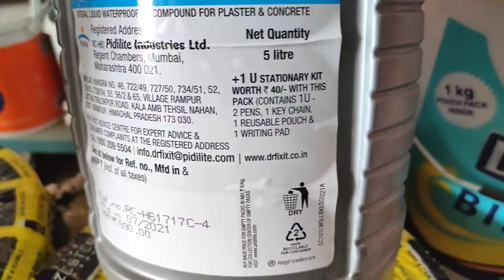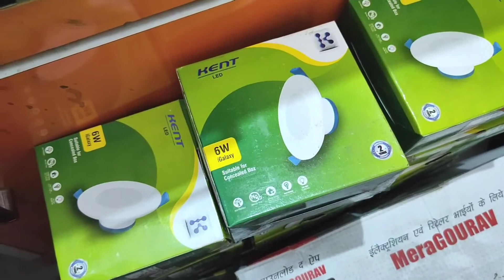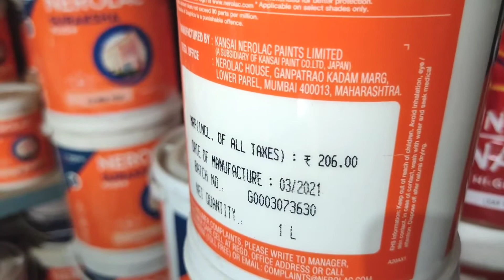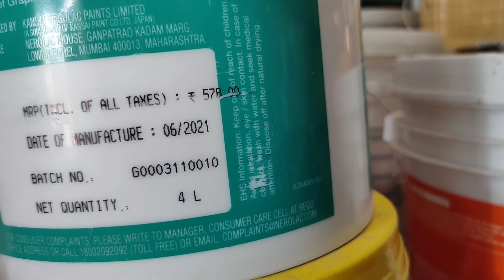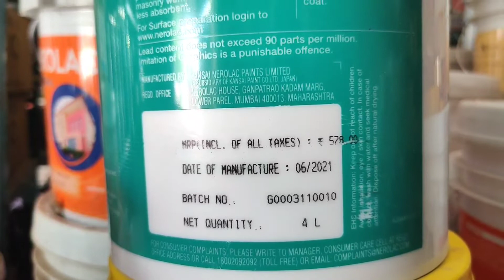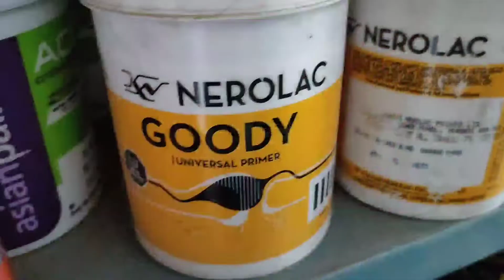Nerolac premium primer, Nerolac popular primer, both are interior primer. नैरोलैक इंटीरियर प्राइमर ।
नैरोलैक इंटीरियर  प्रीमियम प्राइमर

नैरोलैक इंटीरियर पॉपुलर प्राइमर